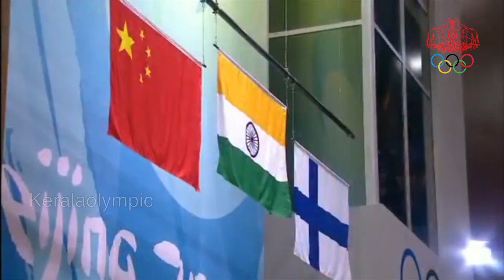സ്വർണ്ണ വെടിയുതിർത്ത് ബിന്ദ്ര | Kerala Olympic | 2008 Summer Olympics | Beijing | China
The 2008 Summer Olympics officially known as the Games of the XXIX Olympiad was an international multisport event held from 8 to 24 August 2008 in Beijing, China.A total of 10,942 athletes from 204 National Olympic Committees (NOCs) competed in 28 sports and 302 events (one event more than those scheduled for the 2004 Summer Olympics).This was the first time China had hosted the Summer Olympic Games, and the third time the Games had been held in East Asia, following the 1964 Olympics in Tokyo, Japan, and the 1988 Olympics in Seoul, South Korea. These were also the third Summer Olympic Games staged in a developing country after the 1968 Olympics in Mexico City and the 1980 Olympics in Moscow, as well as the second communist country to organise the summer Olympics after Moscow 1980 in Soviet Union (present day Russia).